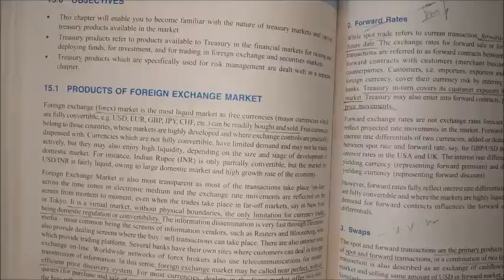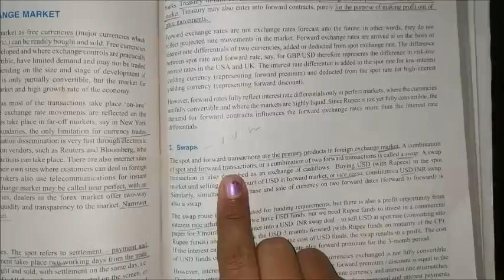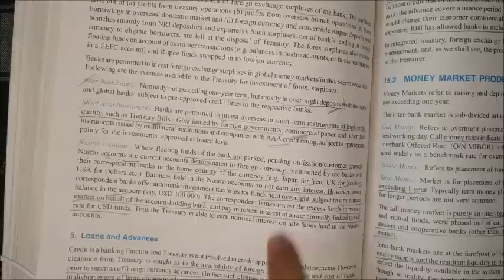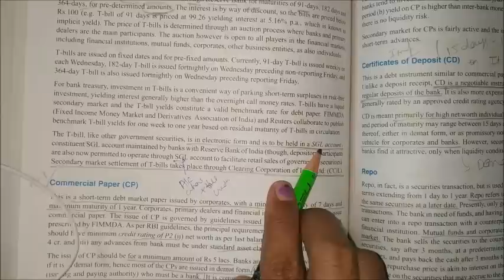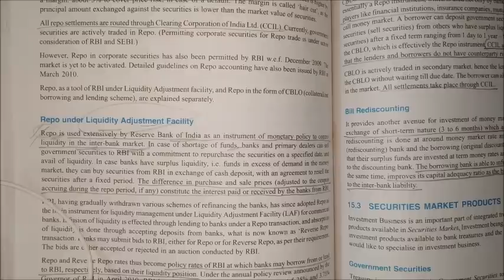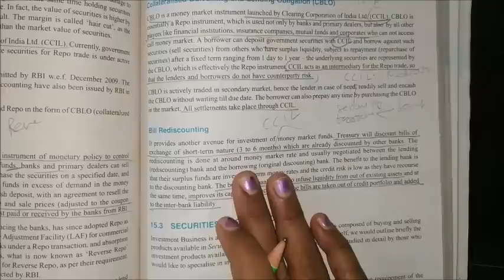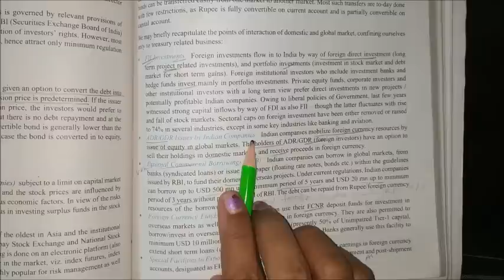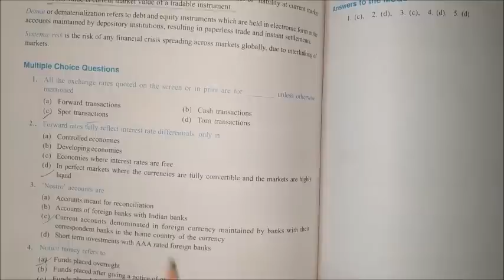BFM MODULE C UNIT 17 | BANK FINANCIAL MANAGEMENT CAIIB | BFM CAIIB EXAM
CAIIB BFM MODULE B CASE STUDY | PART 3 | BANK FINANCIAL MANAGEMENT CAIIB | CAIIB | BFM CAIIB EXAM

CAIIB BFM MODULE B CASE STUDY | PART 2 | BANK FINANCIAL MANAGEMENT CAIIB | CAIIB | BFM CAIIB EXAM

CAIIB BFM MODULE B CASE STUDY | PART 1 | BANK FINANCIAL MANAGEMENT CAIIB | CAIIB | BFM CAIIB EXAM

BFM CAIIB MODULE B UNIT 10 PART 6 | BANK FINANCIAL MANAGEMENT CAIIB | CAIIB | BFM CAIIB MODULE B

BFM CAIIB MODULE B UNIT 10 PART 5 | BANK FINANCIAL MANAGEMENT CAIIB | CAIIB | BFM CAIIB MODULE B

BFM CAIIB MODULE B UNIT 10 PART 4 | BANK FINANCIAL MANAGEMENT CAIIB | CAIIB | BFM CAIIB MODULE B

BFM CAIIB MODULE B UNIT 10 PART 3 | BANK FINANCIAL MANAGEMENT CAIIB | CAIIB | BFM CAIIB MODULE B

BFM CAIIB MODULE B UNIT 10 PART 2 | BANK FINANCIAL MANAGEMENT CAIIB | CAIIB | BFM CAIIB MODULE B

BFM CAIIB MODULE B UNIT 10 PART 1 | BANK FINANCIAL MANAGEMENT CAIIB | CAIIB | CAIIB BFM MODULE B

BFM CAIIB MODULE A UNIT 4 | BANK FINANCIAL MANAGEMENT CAIIB | CAIIB | BFM CAIIB MODULE A CASE STUDY

*BFM CAIIB MODULE A UNIT 1 | PART 1 | BANK FINANCIAL MANAGEMENT CAIIB | CAIIB | BFM CAIIB | TWO HANDS

PART 2- BFM CAIIB MODULE A UNIT 1 | BANK FINANCIAL MANAGEMENT CAIIB | CAIIB | BFM CAIIB | TWO HANDS

^BFM CAIIB MODULE A UNIT 3 | BANK FINANCIAL MANAGEMENT CAIIB | CAIIB | BFM CAIIB MODULE A CASE STUDY